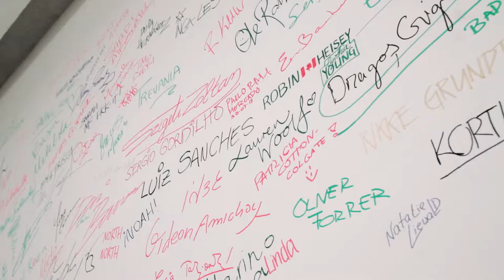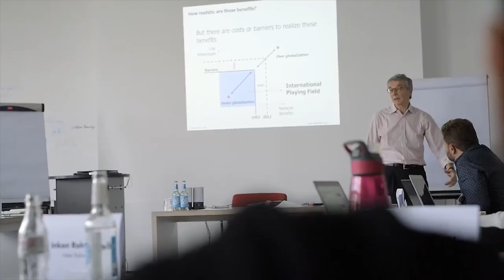David Slocum - Berlin School Learning Methods Part 1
Faculty Director, David Slocum presents 4 out of the 8 methods that guide the Berlin School approach to Creative Business Leadership.